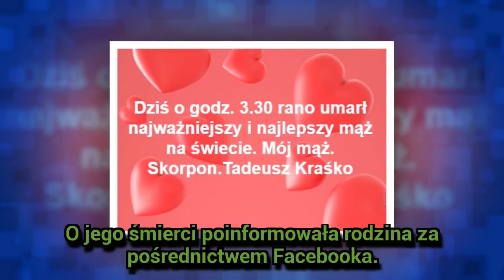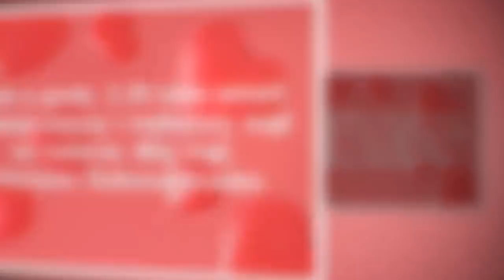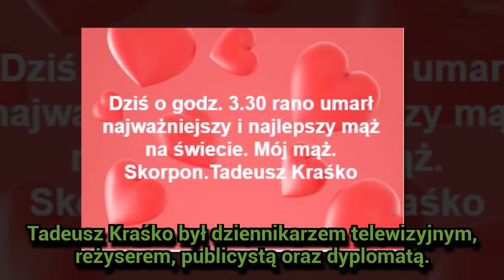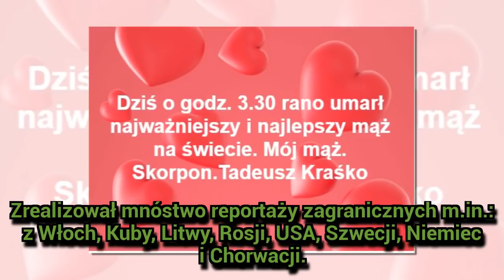Nie żyje ojciec Piotra Kraśki. Miał 78 lat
Nie żyje Tadeusz Kraśko. Dziennikarz zmarł w sobotę, 23 lutego o 3:30 nad ranem. O jego śmierci poinformowała rodzina za pośrednictwem Facebooka. Ojciec słynnego dziennikarza Piotra Kraśki zmarł w wieku 78 lat.

Gossip o gwiazdach ze świata polskiego i światowego show biznesu. Zobacz najnowsze ploty i ploteczki, wpadki, gwiazdy bez makijażu, skandale, sensacyjne zdjęcia, materiały video